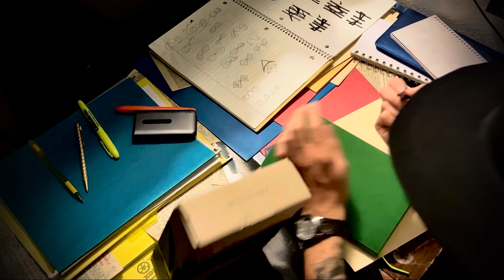The Detective Maka Files Ep:1 “Finders Keepers” DON’T BS Me Entertainment!!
The first episode of my Mini Series that ties into my upcoming film “Red Curtains”.

All rights, creation & ownership are mine only.